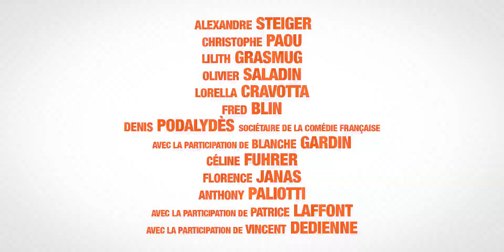ORANGES SANGUINES - Bande-annonce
Au même moment en France, un couple de retraités surendettés tente de remporter un concours de rock, un ministre est soupçonné de fraude fiscale, une jeune adolescente rencontre un détraqué sexuel. Une longue nuit va commencer. Les chiens sont lâchés.